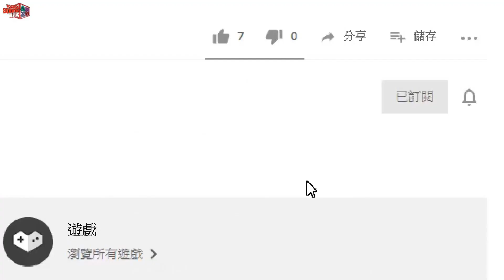復活化石精靈﹗入手方法及其強大之處﹗(附字幕，留意置頂留言) - Pokemon 劍盾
在隱藏特性的幫助下，化石精靈也有其強大之處，你有在使用牠們戰鬥嗎?